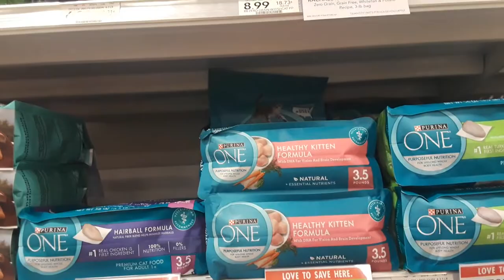Rachael Ray Nutrish Cat Food 99¢ at Publix!